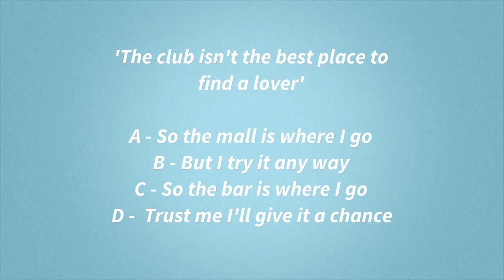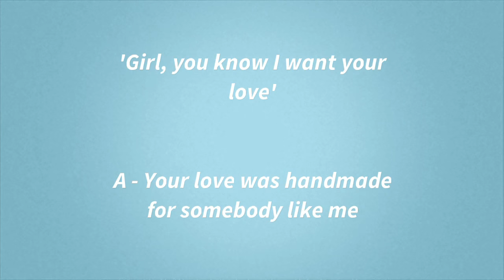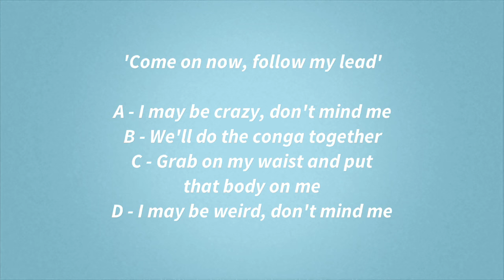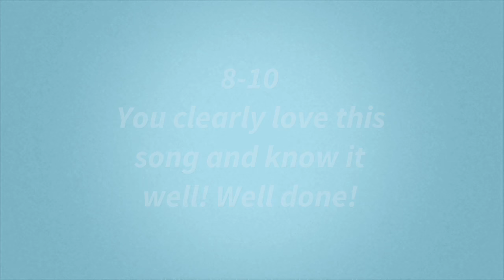Shape Of You by Ed Sheeran - Complete The Lyrics Quiz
Can you complete these lyrics to Ed Sheeran's 'Shape of You'?
We'll give you a lyric and you'll get a multiple choice of the next lyric in the song.
Keep track of your score to find out how much of a fan you are at the end!

Trivia Trifle is the dessert zone of Youtube, bite-size guilty pleasures that we hope you'll love. Perfect for a quick watch when you're waiting for the bus, or adverts are on the TV, or you find yourself with a spare few minutes. We tirelessly search for new fun content and upload it for you. What's in this Trivia Trifle we hear you ask ...

- Fun Facts
- Puzzles
- Top Lists
- Hot Apps
- Say what you see quizzes
- Trending Trivia
- Jokes
- Riddles
- Kickstarter projects

So, grab a spoon and pick a video you like, or binge a whole series! We upload at least 7 pieces of content a week, sometimes a lot more, we promise you won't get bored.